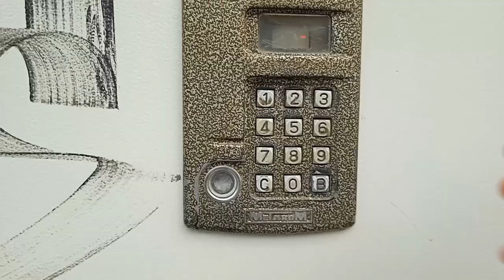Код открытия Метаком МК 2003.1